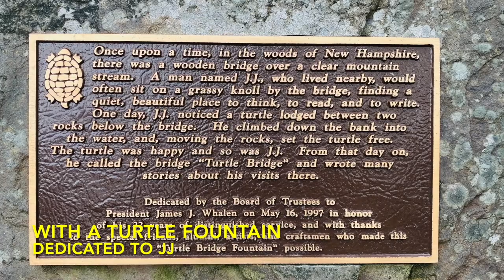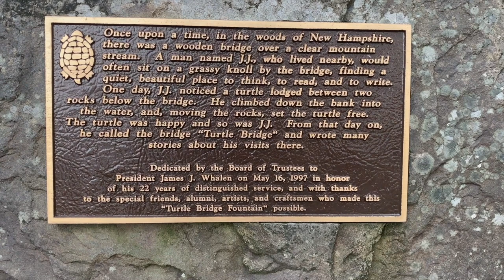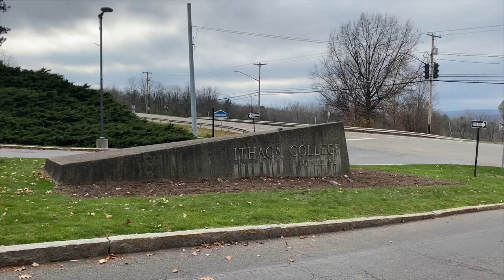College Outdoor Campus Tour: Ithaca College, upstate New York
Driving tour of Ithaca College, upstate New York.